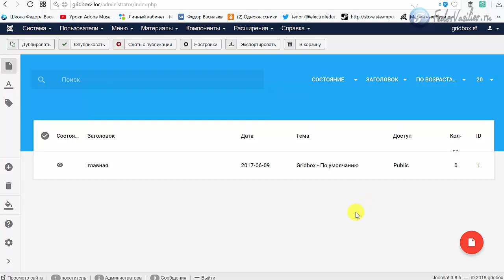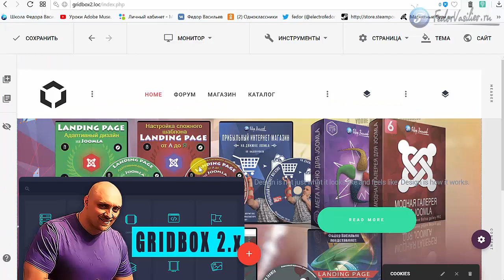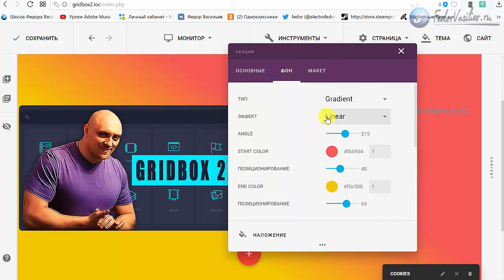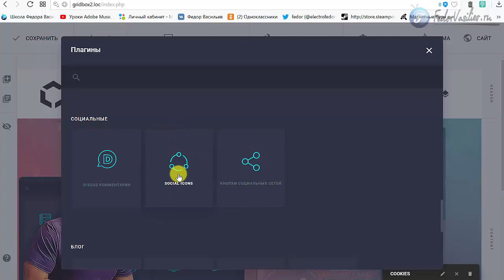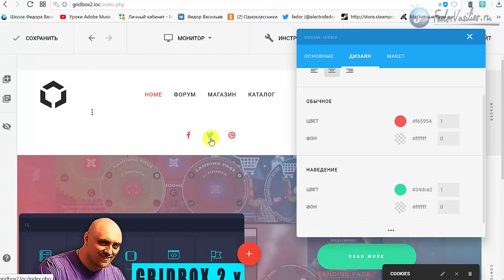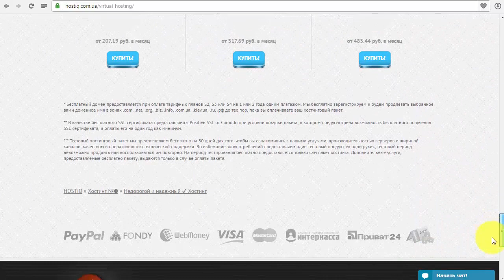Градиентный фон, и новый плагин социальных иконок в обновлении Gridbox v.2.3.2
Разработчики Gridbox продолжают нас радовать вкусными обновлениями Gridbox. И сегодня я покажу все новинки версии Joomla Website Builder Gridbox v.2.3.2. Основные новинки это: возможность устанавливать градиенты в секции, а также градиент в эффекте наложения. Новый плагин социальных иконок, кастомная сортировка и другие исправления.